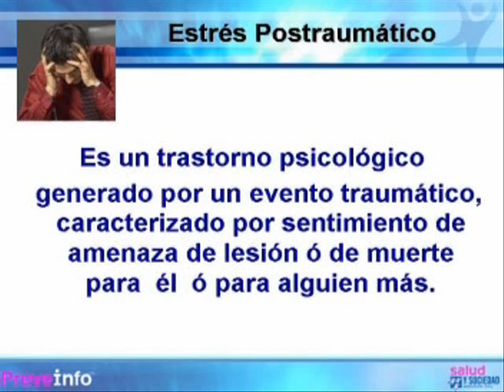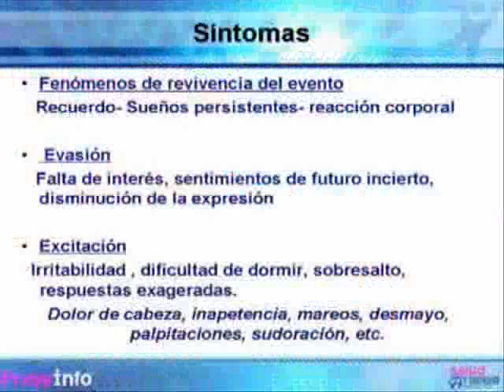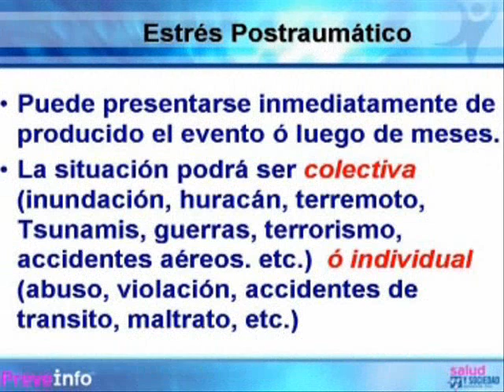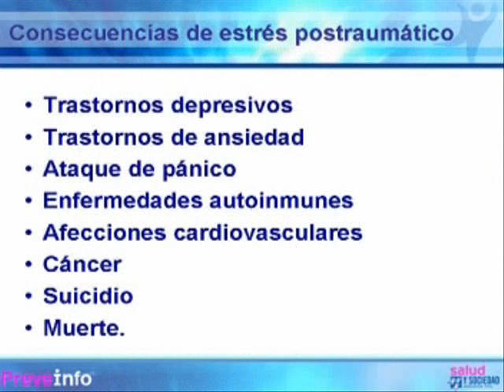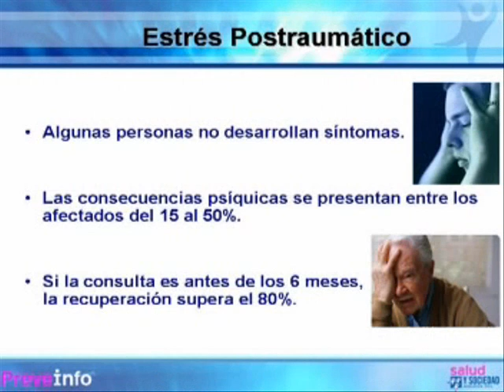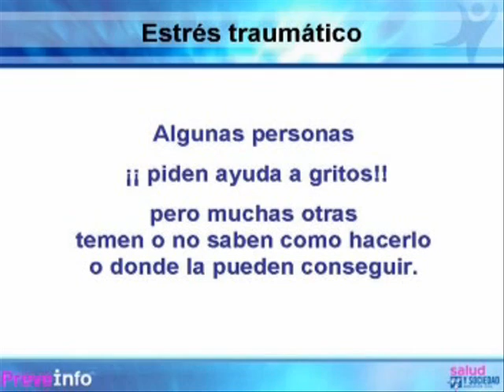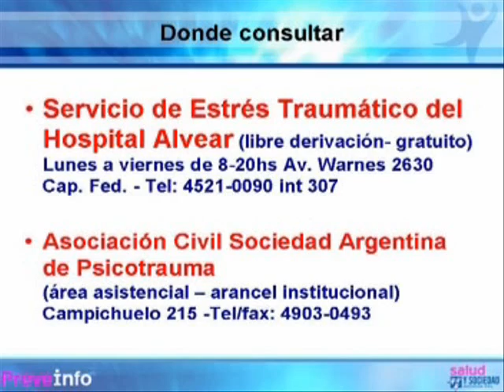SHOCK POST TRAUMATICO - Salud y Comunidad TV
Tema: Stress postraumatico.
Invitado/s: Dr. Daniel Mosca (Presidente de la Sociedad Argentina de Psicotrauma).